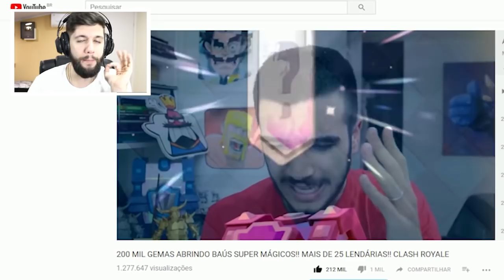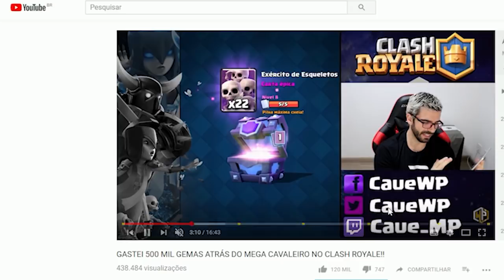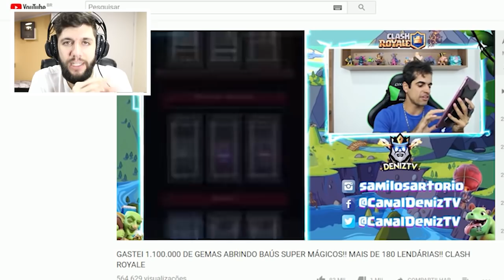OS MAIORES GEMADORES BRASILEIROS DE CLASH ROYALE! GASTANDO MAIS DE 1 MILHÃO DE GEMAS!!